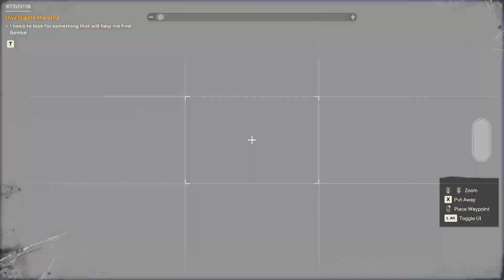Far Cry 6 Playthrough Part 36